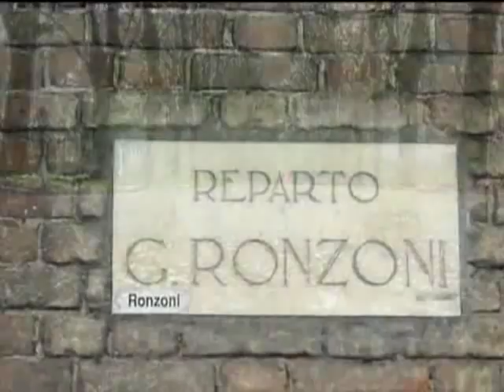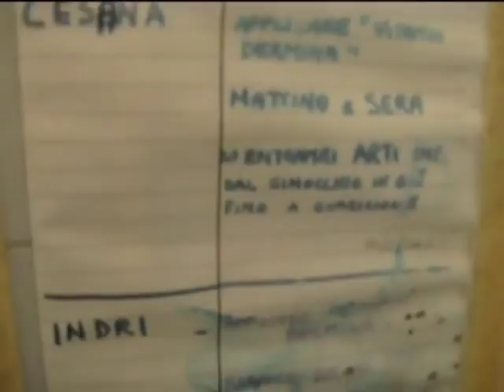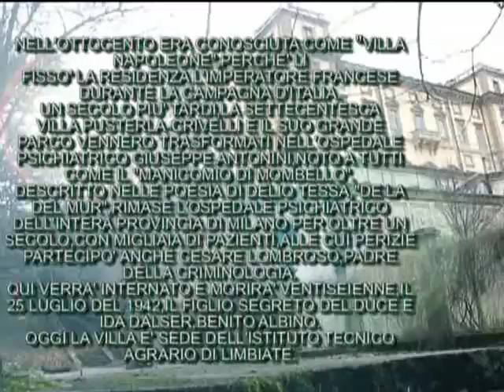PARCO EX -MANICOMIO MOMBELLO (LIMBIATE-MILANO)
UNA PICCOLA VISITA NEL PARCO DELL'EX OSPEDALE PSICHIATRICO GIUSEPPE ANTONINI,